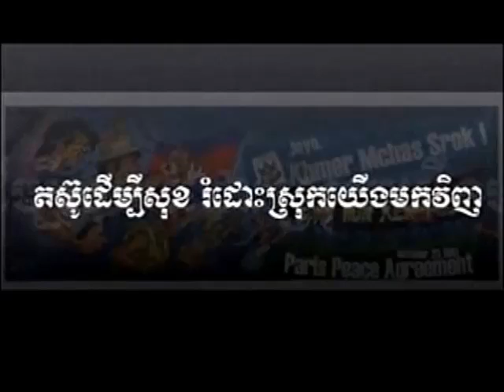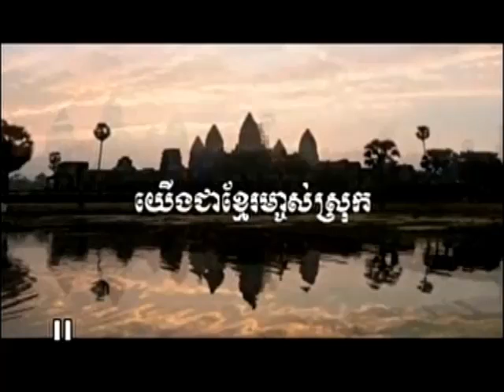យើងជាខ្មែរម្ចាស់ស្រុក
Chanson Khmer m'Chas Srok